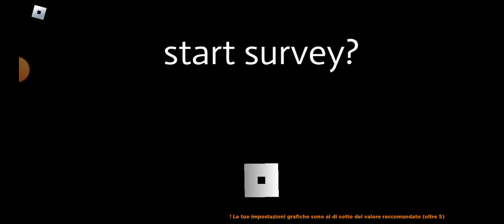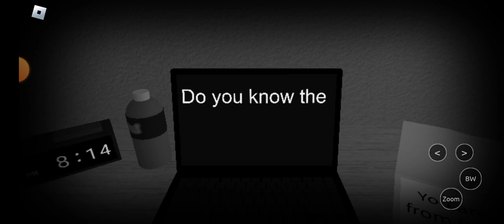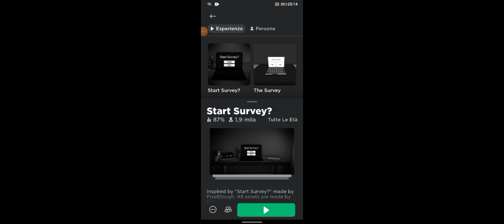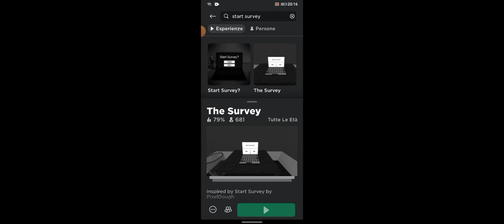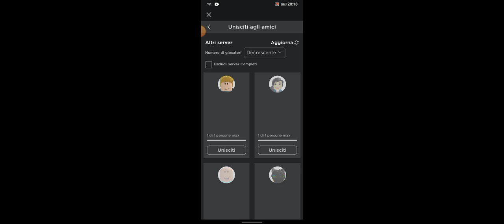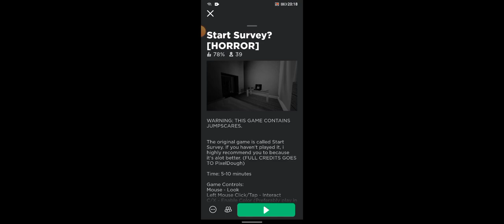questo gioco di roblox sa dove abiti!